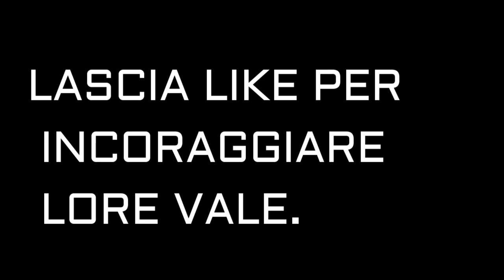LORE VALE NON FA PIU' VIDEO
F.A.Q

DOVE VIVI? VIVO A ROMA NORD.

QUANTI ANNI HAI? HO 10 ANNI COMPIUTI.

COSA USI PER L' EDITING? USO WONDESHARE FILMORA

CHE CLASSE FREQUENTI? FREQUENTO LA CLASSE QUARTA.

5 LIKE PROSSIMO VIDEO